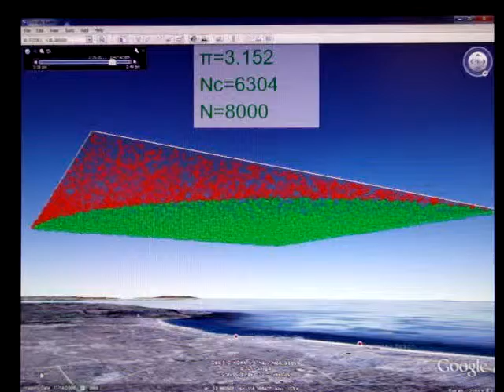Google Earth Animation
Animation in Google Earth - Find Pi with Monte Carlo Simulation